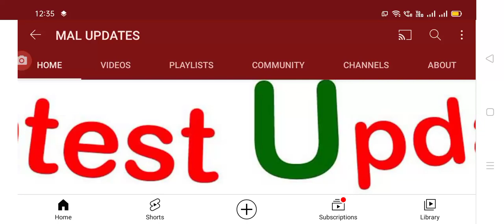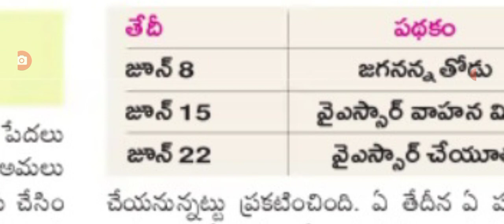AP government giving 3 welfare schemes in June, 2021 కుటుంబానికి 15,000/- రూపాయలు వరకు లబ్ది.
Hello everyone today update is AP government announced latest welfare schemes for women and men full details explained.@malupdates